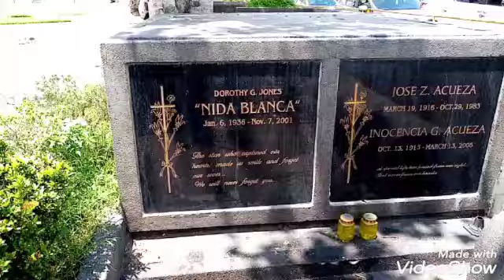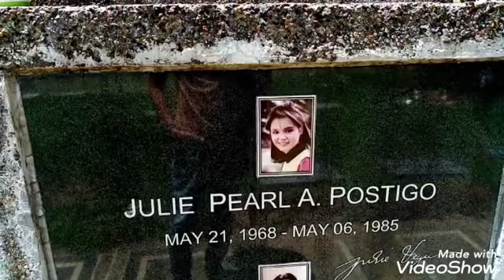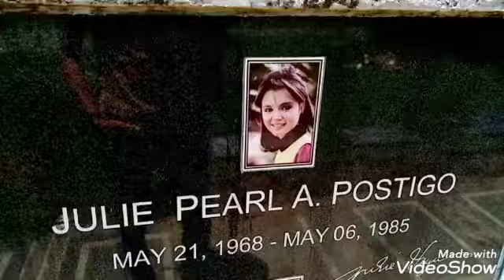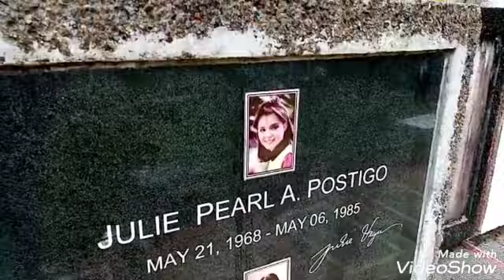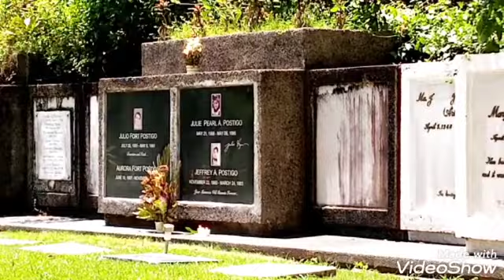second visit. loyola memorial park, napadaan Lang Kay nida Blanca (Dumalaw Kay Julie Vega)